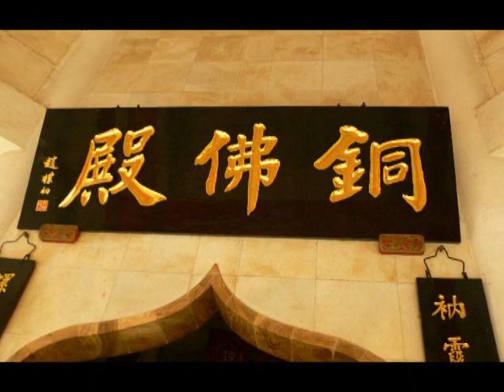Yuantong Temple, Kunming, Yunnan, China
In the afternoon August 12th, 2006, I visited the Youantong Temple. Yuantong Temple is at the foot of Yuantong Hill in the northern part of Kunming. With a history of more than 1,200 years, Yuantong Temple is the grandest as well as the most important Buddhist temple in Yunnan Province, China